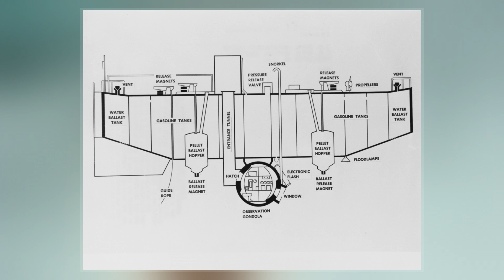Trieste (Bathyscaphe)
Trieste is a Swiss-designed, Italian-built deep-diving research bathyscaphe which reached a record depth of about  10,911 metres  in the Challenger Deep of the Mariana Trench near Guam in the Pacific. On 23 January 1960, Jacques Piccard  and US Navy Lieutenant Don Walsh achieved the goal of Project Nekton. It was the first crewed vessel to reach the bottom of the Challenger Deep.